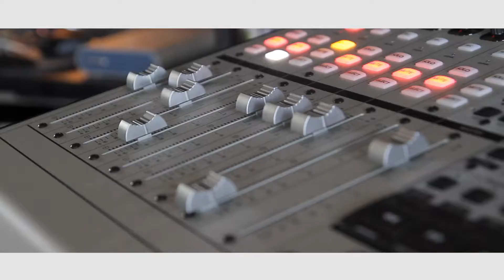XCY EVENTS ADD ENG LADY VOICE